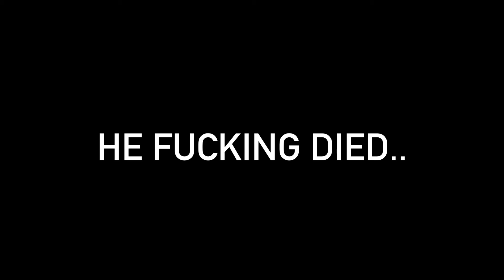BIG BRAIN LOGIC